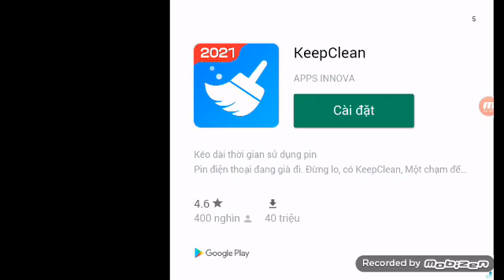Phoenix 44 was new cud! Phoenix 46 ! And She and mate lets go hutting skeletons in world skeleton